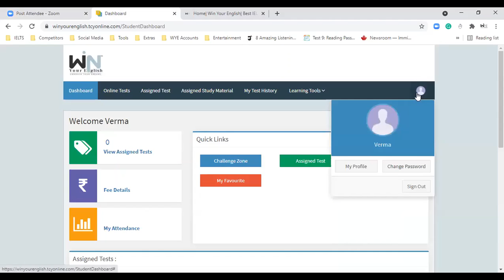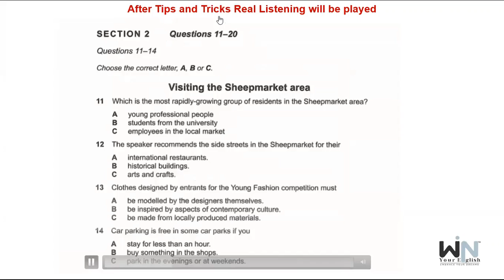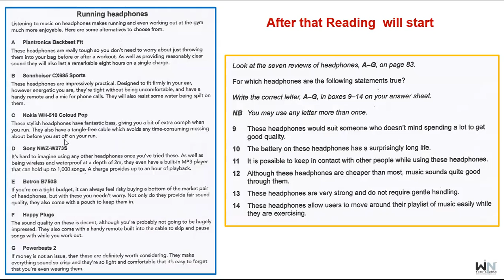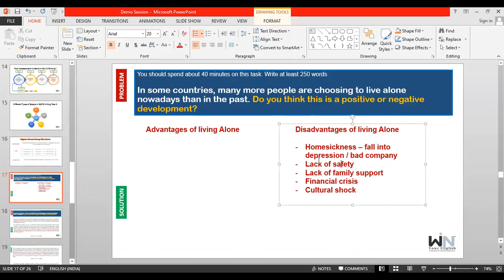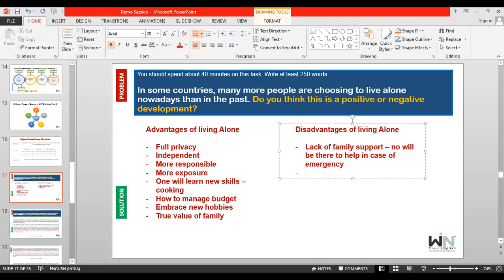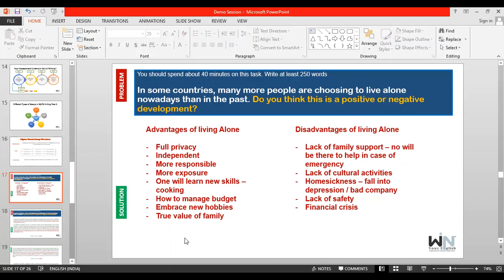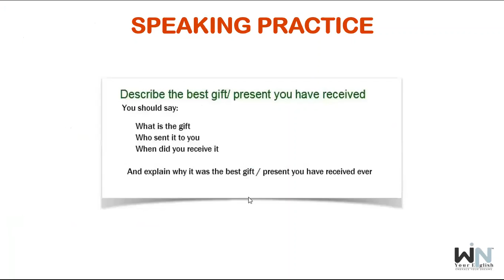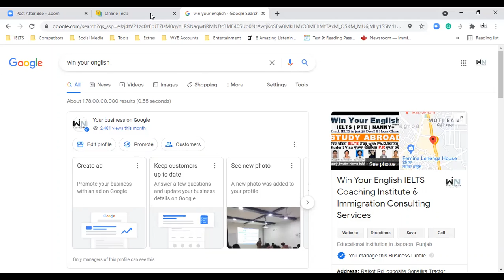Win Your English™ IELTS Demo 02-04-2021